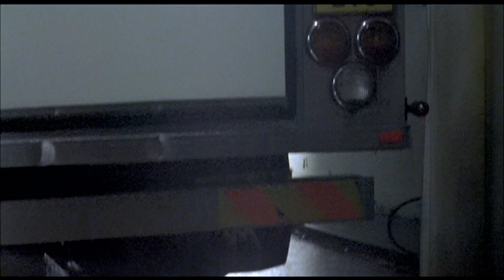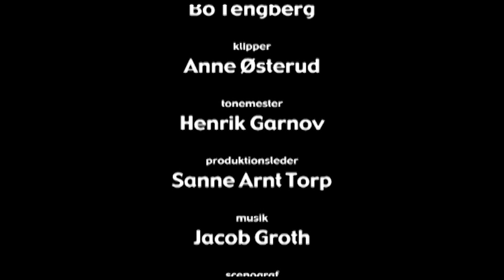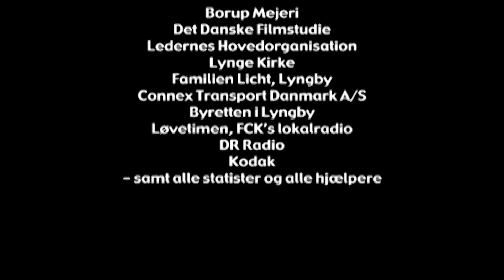Skyldig?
Novellefilm af Morten Køhlert for Arbejdsmiljørådet, 2003.
Medvirkende: Søren Sætter-Lassen, Sarah Boberg, Trine Pallesen, Jens Jørn Spottag, Jarl Forsman, Søren Thomsen, Mads Wille, Lars Lunøe og Anne Sofie Espersen